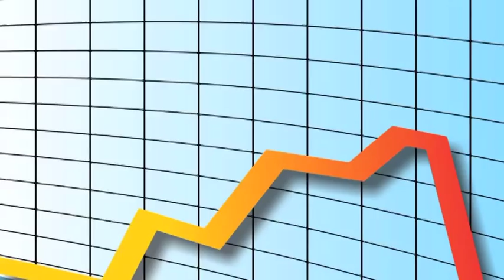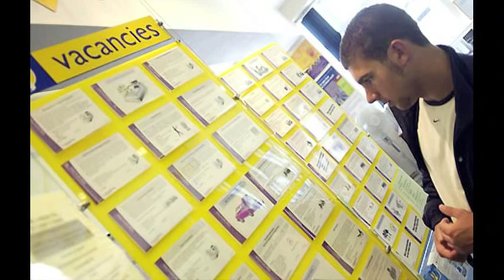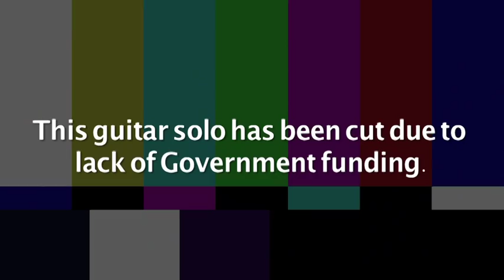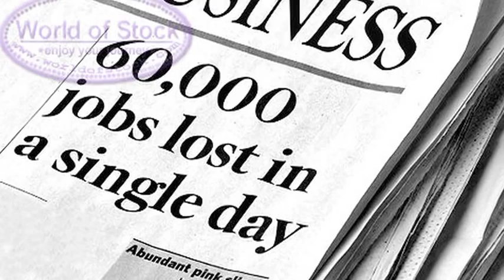Don't Stop Me Now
THIS VIDEO IS NOT PRO-ANYONE. IT IS SIMPLY ANTI-TORY.

Gideon sings the truth to the British electorate about how he really feels about them.